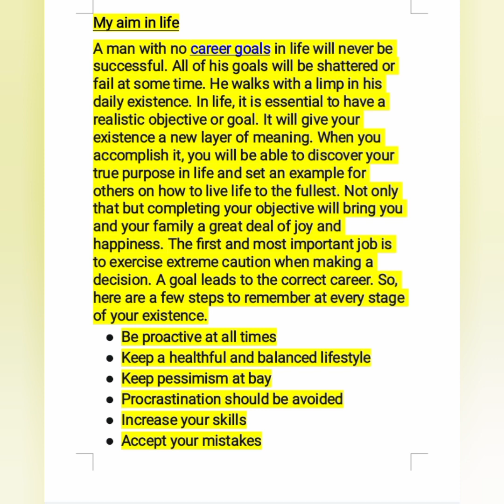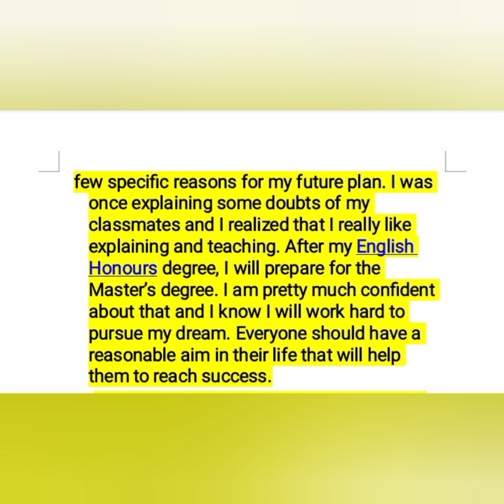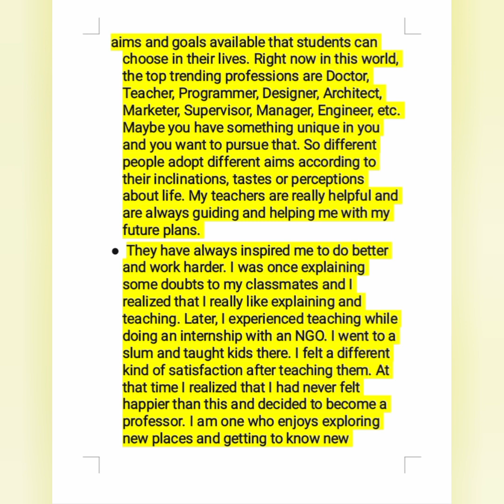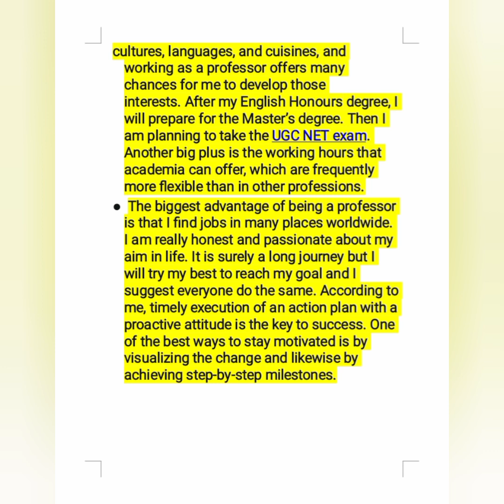My aim in life | English paragraph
English paragraph